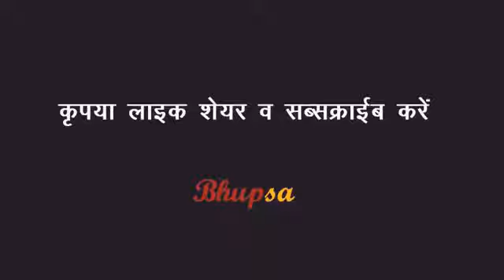Comedy with marvadi hariyani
Comedy with marvadi hariyana